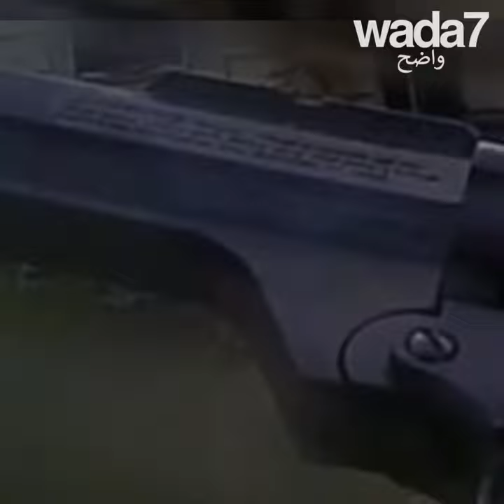..."كان بإمكاني قتلكم"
في الولايات المتحدة، أعطى شرطي درس في الأخلاق لطفلين مسلحان بمسدس مزيف